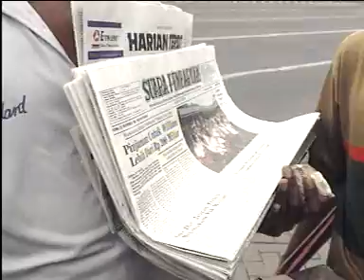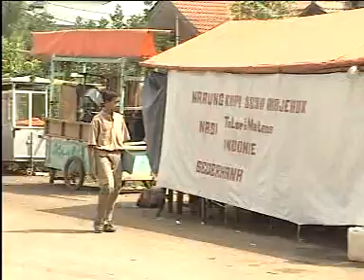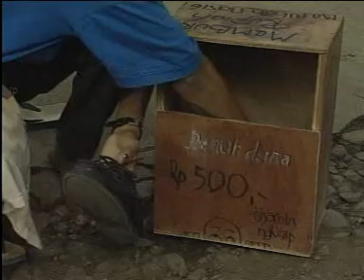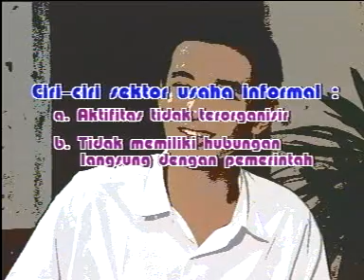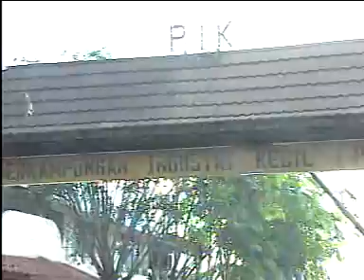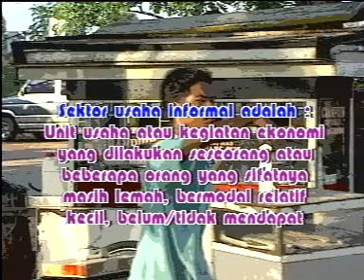EKONOMI: SEKTOR-SEKTOR USAHA INFORMAL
Video ini merupakan media pembelajaran yang dikembangkan oleh Pusat Teknologi Komunikasi dan Informasi Pendidikan (PUSTEKOM) Departemen Pendidikan Nasional (DEPDINAS).
Media pembelajaran ini dirancang dan disusun agar dimanfaatkan sebagai sumber belajar.

TERIMA KASIH .